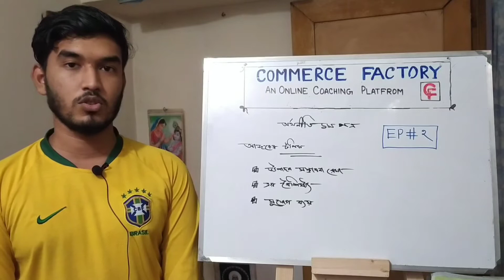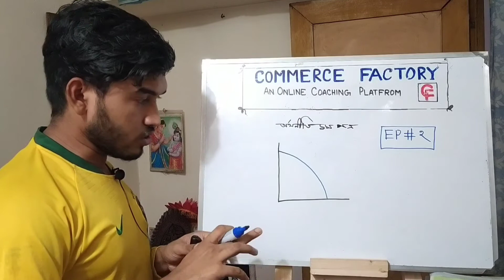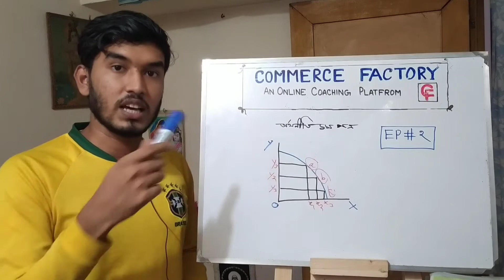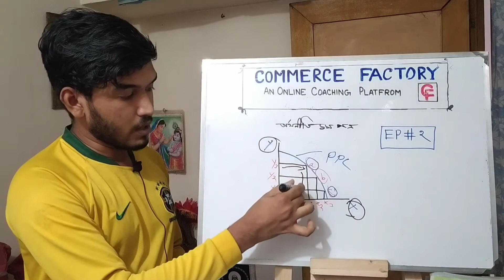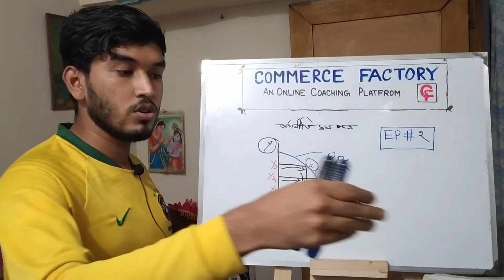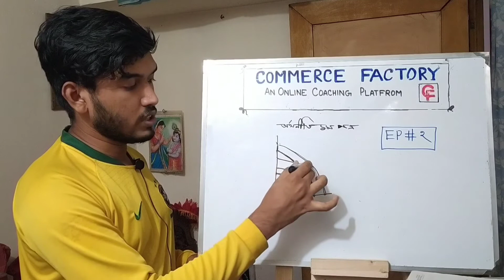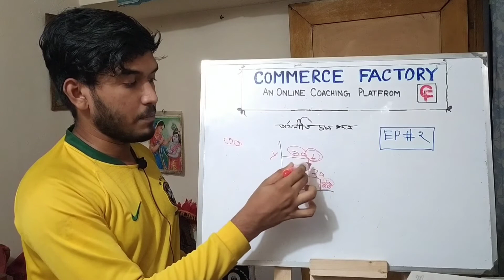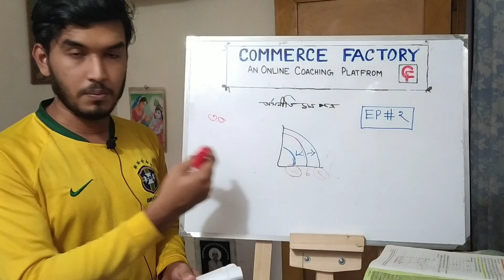ECONOMICS 1ST PAPER [HSC] CHAPTER-1 EPISODE-2 অর্থনীতি ১ম পত্র [এইচএসসি] অধ্যায় -১ এপিসোড -২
ECONOMICS 1ST PAPER [HSC] CHAPTER-1 EPISODE-2অর্থনীতি ১ম পত্র [এইচএসসি] অধ্যায় -১
এপিসোড -২